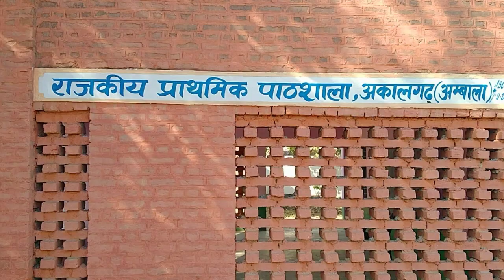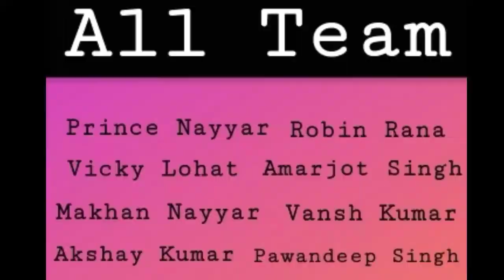Funny School Life (Part:-3)Full Comedy Video|By Akalgarh Boys|DEEP PRODUCTIONS TEAM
All team:-Robin Rana ,Prince Nayyar,
Vicky Lohat,Makhan Nayyar, Vansh Kumar
Amarjot Singh ,Akshay Kuamr,
 Pawandeep Singh

Funny School Life Part:-3